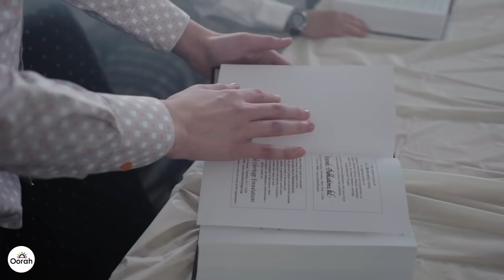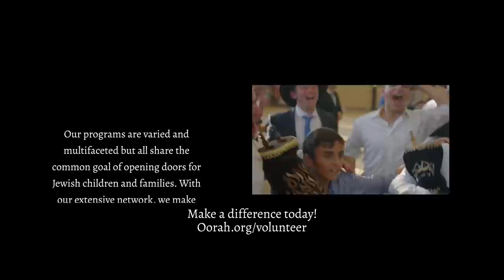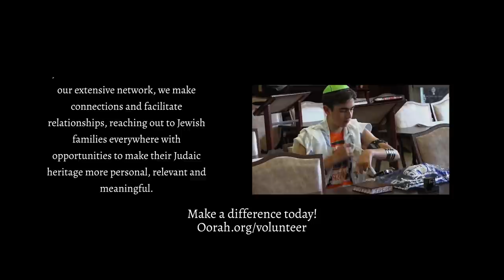Oorah Presents: Baruch Levine - V'sein Chelkeinu (Official Music Video) | ברוך לוין - ותן חלקנו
Vsein Chelkeinu B’Sorasecha. We ask Hashem to help us access our part in the Torah. We all feel this feeling at some point. Whether it’s after Neilah on Yom Kippur, and the Kedusha of the day is radiating on each person’s face. We want to hold on to that Kedusha for the rest of the year. Or the joy we feel as we dance at a Hachnasas Sefer Torah. Holding the Sefer Torah close to our hearts, yearning to keep it there, near our hearts. That yearning that we have of Vsein Chelkeinu B’Sorasecha is a universal feeling.

But there are thousands of Yidden out there in the world who don’t even know of this feeling. Who don’t even know that they have a part in Hashem’s Torah. Oorah is here to help those Yidden see, Vsein Chelkeinu B’Sorasecha, we all have our own special part in Hashem’s glory.

Sung by Baruch Levine and Nachi Kaufman
Composed by: Baruch Levine
Lyrics by: Miriam Whitman
Music Produced, Arranged, and Mastered by: Doni Gross, DeG Studios, NYC

Lyrics:
I stand in white
On the holiest day
Overcome with deep emotion

Day turns to night
And You're slipping away
My heart won't let me go

This is who I want to be
I want to stay here with You all year long

Having come to take part
A parade all in Your honor

Sefer Torah in hand
Oh, the joy in my heart
When I dance, I dance with You

I want to hold You this close all year long

V'sen chelkeinu b'sorasecha
Can I be part of Your Glory?
Your Torah, my treasure
For now and forever
I want You a part of my story
When I feel it, I feel 'me'

V'sen chelkeinu b'sorasecha
This is who I know is me
May it always be this clear for me to see

I stand outside
But as I turn away

I want to find this world I know is mine

On the sidelines I stand
Wishing I was a part
A parade all in His honor

I watch in a trance
Feel the joy in their hearts
As they dance, I yearn to join

Can I taste this joy you say is mine?

V'sen chelkeinu b'sorasecha Show me my part in His glory
The Torah you treasure
A life of forever
I want you to rewrite my story
When I see you I see who I want to be

V'sen chelkeinu b'sorasecha
I want to speak of Your Glory
To share of my treasure
To share my forever
I want to rewrite someone's story
When I feel it, I want the world to feel with me